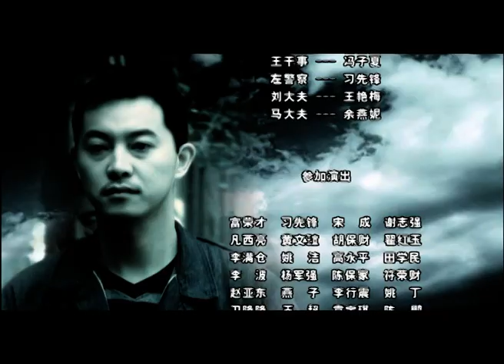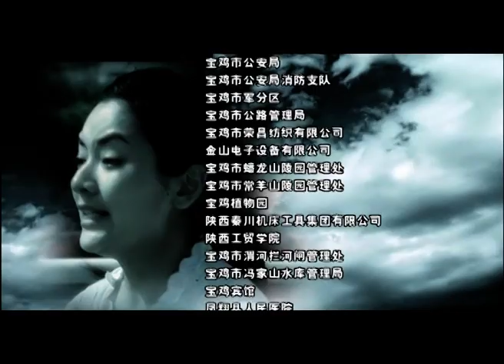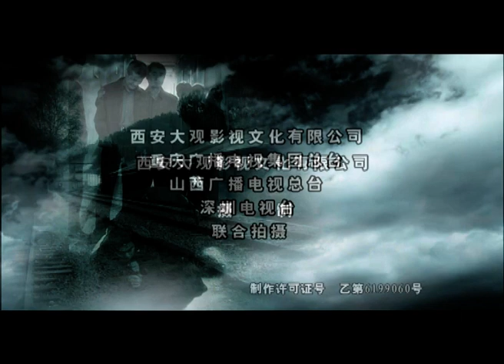【沙溢早期经典剧】阳光灿烂周三强 13丨白展堂进厂当工人惨遭兄弟背叛、女友被辱 看傻人有傻福一步步化悲为喜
▶周三强真心喜欢厂里最漂亮的女孩潘莉莉，千方百计追求潘莉莉，潘莉莉却爱着和周三强如同亲生的弟弟孙志明。当周三强将深爱转化成对二人的祝福时，潘莉莉却因惨遭轮奸而被孙志明抛弃。周三强不顾一切救赎潘莉莉，终于赢得潘莉莉的芳心，但与潘莉莉结婚的同时却被母亲白淑绢赶出了家门。潘莉莉怀孕了，周三强刚刚感觉到幸福生活将要来临的时候，潘莉莉却突然出了意外.
▶主要演员：沙溢、刘奇、宋小宁、刘威、蒋宝英